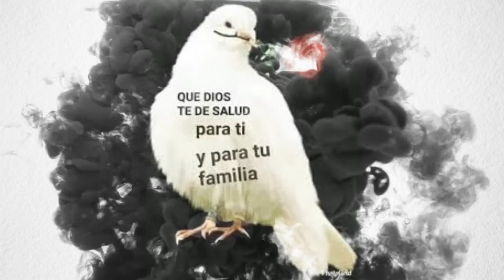Pedro Fernández ▶Paloma Querida 2Ø21©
💖Creación/diseño, edición y selección de textos, selección de fotos, efectos especiales y selección musical Pedro Fernández ▶Paloma Querida, by Mario Luís Viloria CoronadØ –malvic- Caracas junio 28, 2Ø21
Fuente consultada: MP3 Studio YouTube, Wikipedia y Youtube. Este vídeo se ha realizado con el creador de presentaciones de diapositivas: Wondershare Filmora.

💗💟 Pedro Fernández (José Martín Cuevas Cobos) ~▶né le 28 septembre 1969 à Guadalajara), est un acteur et chanteur mexicain.
En 1976,  commence sa carrière à l'âge de 7 ans. Il enregistre différents disques et joue dans de nombreux films, ce qui lui offre la possibilité de pénétrer le marché cinématographique et de voyager à travers l'Europe où il remporte aussi du succès. Parmi ses succès d'enfance il y a des chansons telles que : Corriente y canelo, Canto a la madre, Amigo, Guadalajara, La de los hoyitos, entre autres.
Durant son adolescence, il fait une incursion dans la musique pop, en enregistrant des titres comme Maniquí, Coqueta, Muñeca ojos de miel, Un sábado más, Delincuente, etc. À ses 18 ans il enregistre le succès : El Ganador (succès du groupe ABBA) et Absurda Confidencia (succès du groupe britannique Wham!). Il enregistre aussi un disque, avec des chansons de Juan Gabriel, intitulé « Querida » où il fait un duo avec la chanteuse Karina du Venezuela ©2Ø21💕💞